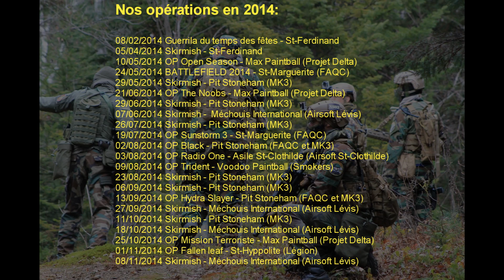Best of Nemesis Squad 2014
Un petit montage de nos meilleurs vidéo en 2014 !

Merci à tous les les joueurs et organisateurs pour cette merveilleuse année de airsoft !

Inscrivez vous à la chaîne !